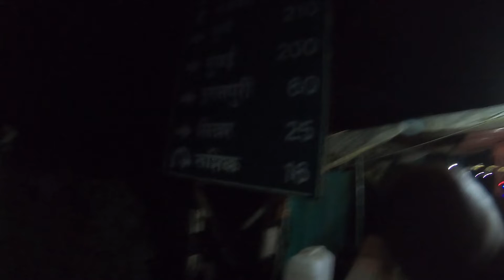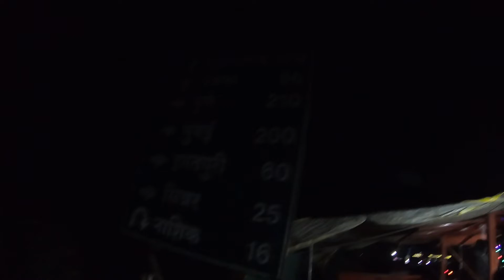Xtreme Aurangabad - Day 1 (Puri raat ride kar k pohche Aurangabad)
The most adventurous Ride of my life.
Partnering with Dada, and facing many challenges through out the ride and finally we succeeded and reached our destination.